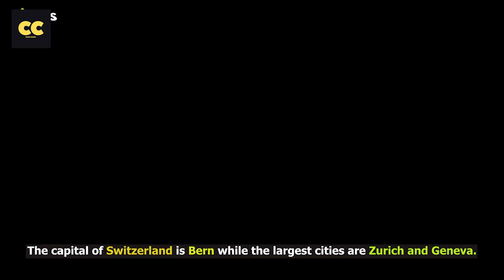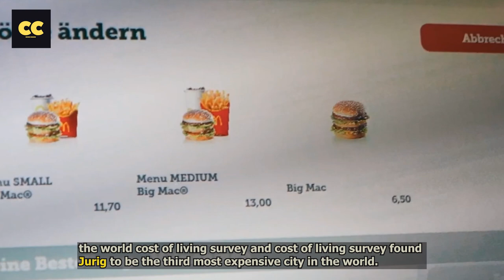APA YANG ANDA TAHU TENTANG SWITZERLAND???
10 FAKTA TENTANG SWITZERLAND, KEINDAHAN ALAM!!!
     Assalamualaikum dan selamat datang ke Channel Cicaci Cigusa kepada anda semua di mana jua anda berada. Dalam video ini kami akan memberitahu 10 fakta menarik tentang Switzerland. Anda sudah tahu bahawa Switzerland dikenali sebagai negara jam tangan, coklat dan bank, tetapi kami yakin anda tidak mengetahui lebih banyak fakta tentang Switzerland, yang terletak di tengah-tengah Eropah. Negara yang kecil dan padat ini mempunyai sejarah yang menarik dan penuh dengan alam semula jadi.

PENDAHULUAN
1- Geografi Switzerland
2- Populasi Switzerland
3- Bahasa di Switzerland
4- Pergunungan Alps di Switzerland
5- Sukan di Switzerland
6- Kahwin Lewat di Switzerland
7- Switzerland mempunyai 7000 Tasik
8- Senjata di Switzerland
9- Negara paling inovatif di dunia.
10- Switzerland merupakan tempat tinggal paling mahal

Source of Content in this video:
🎥KUPAS TUNTAS
    FAKTA SWISS, NEGARA DENGAN BIAYA HIDUP MAHAL
🎥Om Nanang Made Yt
    10 Fakta unik tentang negara Swiss
🎥Gubuk Sains
    SWISS Dan Fakta SAINS - Keindahan Alam Yang Menakjubkan
🎥 CHANNEL ORIGIN
    Switzerland's natural beauty - 100% covyright free. how do you see the description?